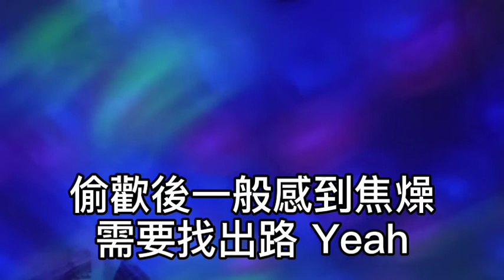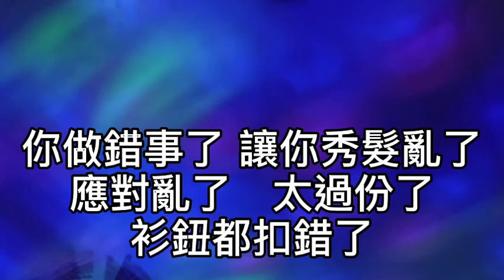卡拉OK~頭髮亂了（粵語）男key 怎麼你今晚聲線尖了！髮型又亂了！彷彿劇烈運動完散了！一看錶心裡知不妙！這晚你去過那裡吧！與那個他靜靜彈著舊調！你壞了！說大概夜了！讓你秀髮亂了！急急撒嬌！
頭髮亂了（粵語）

作詞：黃偉文
作曲：Park Jin Young

怎麼你今晚聲線尖了
髮型又亂了

彷彿劇烈運動完散了
一看錶　心裡知不妙

這晚你去過那裡吧
與那個他靜靜彈著舊調
你壞了　說大概夜了
讓你秀髮亂了

急急撒嬌 背著我不敢輕佻
玩夠了 請揭曉

你做錯事了 讓你秀髮亂了
應對亂了　太過份了

恤衫反轉著了 (衫鈕都扣錯了)
(到底你今晚去左邊嗟)
這些事差點不會猜到
但你對待我太好

偷歡後一般感到焦燥
需要找出路 Yeah

這晚你對我說愛慕
當作惡補 贖罪 還是問路
他今晚怎麼跟你繾綣
我猶像望見

這關係都應該轉一轉
理還亂　只怕剪不斷

我愛熨貼你卻愛亂
你說愛戀是越長越易亂

你壞了　說大概倦了
讓你秀髮亂了

一邊撒嬌 背著我不敢輕佻
講夠了 請揭曉

應對亂了　我氣壞了
急得聲也變了